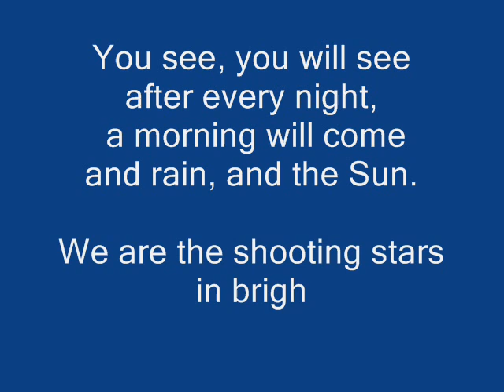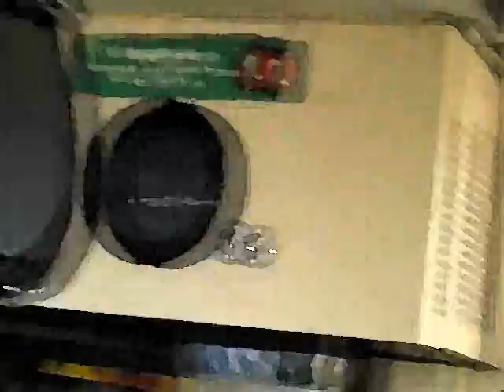"Shooting Stars" ****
You are never alone, remember that!